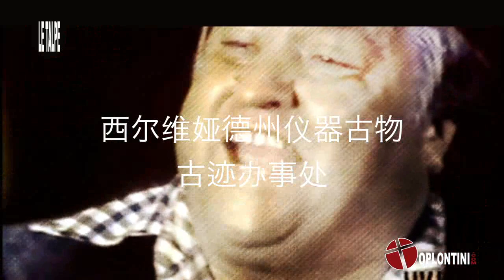Le Talpe Biancoscudate 6° Puntata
Risate assicurate.